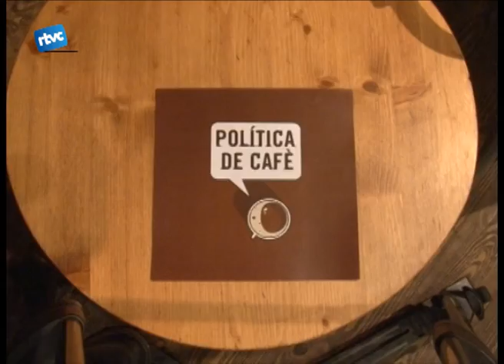Jordi Cots inaugura la Política de cafè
Al bar tarambana s'hi va a parlar de política.  Aquest dimarts hi va començar el cicle d'entrevistes als caps de llista de les candidatures a les eleccions municipals que és celebraran aquest proper 22 de maig. L'encarregat d'encetar el torn d'entrevistes va ser el candidat d'esquerra republicana Jordi Cots.  Vaja que s'hi va fer política de cafè.